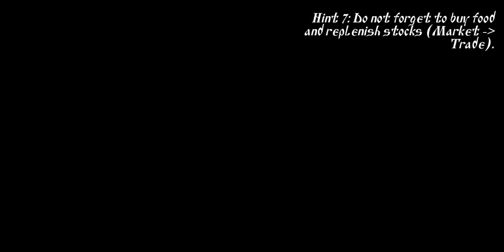Steel and flesh 2 attack 3